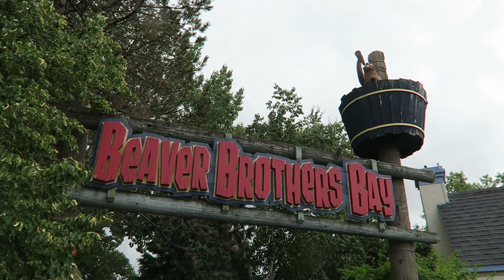Six Flags Darien Lake Off-Ride Footage, Upstate New York Theme Park | Non-Copyright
Six Flags Darien Lake is a large theme park in Corfu, New York.  This park opened back in 1981, but it has been passed around like a hot potato and owned by Six Flags in two separate stints.  Despite the revolving door of owners, this property features 8 roller coasters, a full-fledged water park, a hotel, a campground, and a concert arena.

0:00- Skyline
0:21- Park Overview
0:45- Main Entrance
0:56- Central Hub
1:06- Predator (Dinn Wood Coaster)
3:24- Ride of Steel (Intamin Hyper Coaster)
6:41- Scrambler (Eli Bridge Co)
6:54- Lasso (Zierer Wave Swinger)
7:23- Boomerang (Vekoma Boomerang)
8:35- Campground
8:56- Lodge Entrance
9:08- Blast Off (S&S Space Shot)
10:11- Red Hawk (Sky Fun Skycoaster)
10:33- Boardwalk
10:42- Grand Carousel
10:53- Tin Lizzy’s (Arrow Antique Cars)
11:16- SkyScreamer (Funtime Star Flyer)
11:50- Back Midway
12:03- Motocoaster (Zamperla Motorbike Coaster)
13:34- Village Entrance
13:42- Grand Prix Speedway (Go Karts)
13:54- Fascination
14:08- Viper (Arrow Multi-Looper)
16:54- Pirate (Huss Swinging Ship)
17:09- Bear Valley Bumper Buggies (Barbieri Bumper Cars)
17:25- Beaver Brothers Bay (Kiddie Area)
17:48- Chucky's Mud Buckets (Zamperla Tea Cups)
17:56- Critter Chase (Zamperla Junior Jets)
18:02- Wally’s Weather Balloons (Zamperla Balloon Race)
18:05- Tree Stump Turnpike (Zamperla Convoy)
18:13- Beaver Dam Explorer (Zamperla Crazy Bus)
18:18- Bucky's Barrels (Zamperla Junior Ferris Wheel)
18:20- Rolling Thunder (Larson Super Loop)
18:41- Sleighride (Mack Himalaya)
18:52- Hoot N Holler (Zierer Kiddie Coaster)
19:02- Grizzly Run (Intamin River Rapids)
19:12- Mind Eraser (Vekoma SLC)
21:13- Tantrum (Gerstlauer Eurofighter)
22:47- Shipwreck Falls (Hopkins Shoot the Chutes)
23:08- Corn Popper (Huss Swingaround)
23:24- Silver Bullet (Heinz Fahtz Enterprise)
23:31- Haymaker (Heinz Fahtz Paratrooper)
23:47- Hurricane Harbor (Water Park)